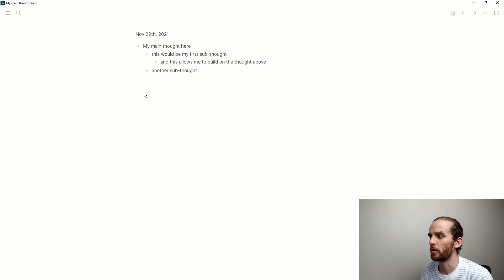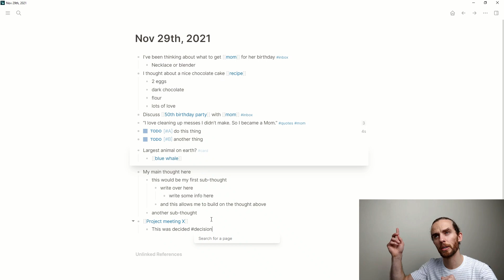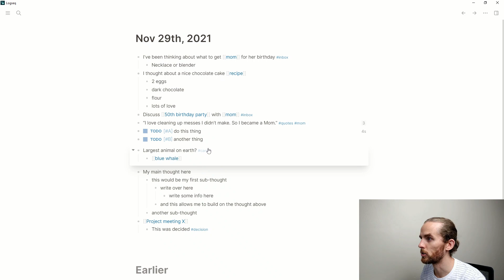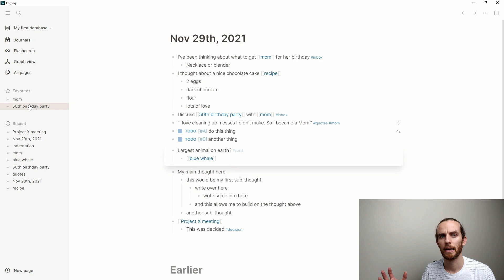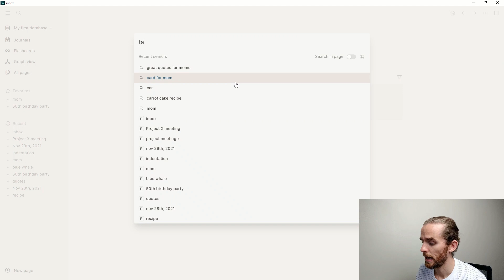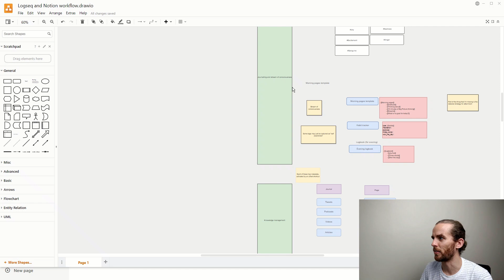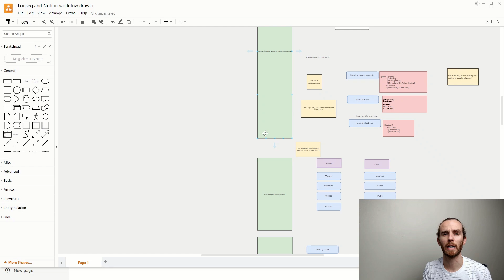Logseq beginner's course (8/8) - Setting yourself up for success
SETTING YOURSELF UP FOR SUCCESS ON LOGSEQ
To wrap it all up, I explore some of the philosophies around network note-taking and how to set yourself up for success. Specifically, we look at why block indenting is a key feature of an outliner, and how to setup entry points into your database to facilitate an effective writing experience.
I'm personally also a fan of visual workflows, which help me to pick up where I left off a lot easier, than if I'm looking at text on a screen.

(note that this is an old map and has not been updated). I am no longer maintaining this link either.

🤓 LOGSEQ COURSE
Want to learn how to be more effective in Logseq? My course "Logseq Mastery" is now available here 👉🏽

If you're struggling to manage all your notes and information across personal, professional and academic life, then this is for you. I've built out a structured approach to mastering Logseq from the bottom-up, so that you don't need to navigate through a mass of disparate YouTube tutorials.

Logseq is a powerful combination of a text editor, an outliner, and a linked-network builder, but there is admittedly a learning curve. The course has a wealth of write-ups, videos and diagrams to smooth your transition and quickly master the set of tools available to you in Logseq.

⏲TIMESTAMPS
00:00 Thinking about indentation as a key principle
02:24 An example showing why indentation might be powerful
04:05 Having good entry points
05:08 Trusting your system to resurface the right information for you
05:56 Setting up visual representation of your work
07:01 Some encouragement: persistence is key when getting started
07:59 Wrapping up the series